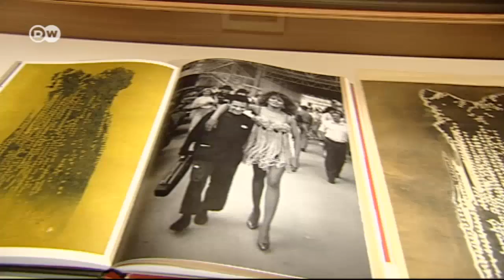Obras maestras de la ilustración de moda | Euromaxx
La exposición "Imágenes de la Moda" presenta en Hamburgo un recorrido por la historia de la ilustración de la moda. En sus inicios era la única herramienta para presentar los nuevos modelos; pero luego perdió terreno con la llegada de la fotografía. Hoy en día, estos bosquejos se consideran como una expresión individual de valor artístico y artesanal.